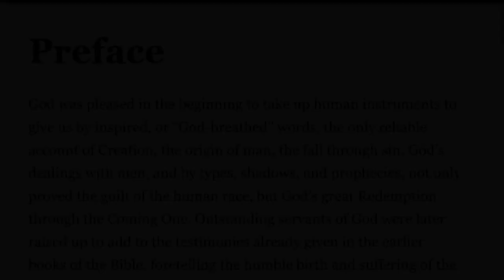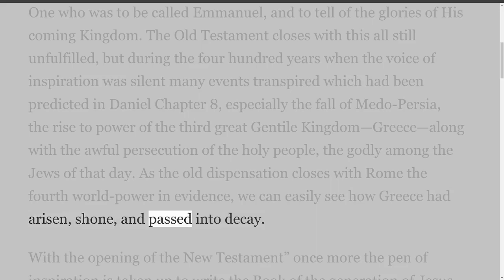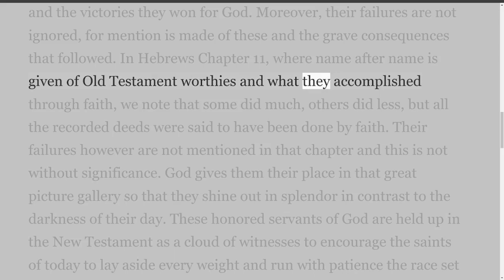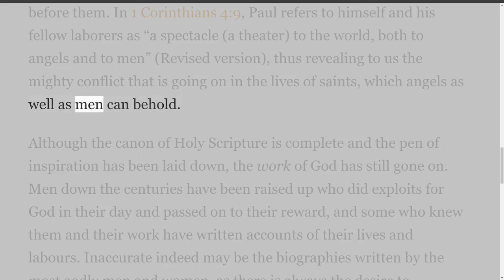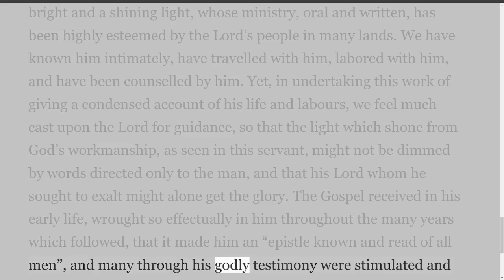William J. McClure by John Trew Dickson, Preface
Book: William J. McClure by John Trew Dickson
Acknowledgment
By John Trew Dickson
Privately Printed For
The Author
Selling Agents:
Bible & Book Store
820 W. Leonard St., Grand Rapids 4, Mich.
Remember them that had the rule over you, which spake unto you the word of God: and considering the issue of their life imitate their faith. (Hebrews 13:7, R.V.) .
Acknowledgment
Although Mr. McClure did not keep a journal, written accounts of some incidents found among his personal effects seem to indicate that he expected something to be written about his life and service for the Lord. These bits of information have been added to that received from other reliables sources as well as from the author’s knowledge gained from many years of personal acquaintance with him.
Wholly conscious of his inability to do justice to our departed brother, the author has attempted to keep Mr. McClure’s life and labors before the reader, who he trusts, will bear with any errors that may be found in this volume.
He desires to acknowledge his indebtedness to a number of the Lord’s people who have helped in research work and contributed articles. He feels especially indebted to Dr. H. A. Cameron, who has given much of his valuable time to the careful reading of manuscripts and friendly criticism of the work.
This volume is humbly presented to the readers with the earnest prayer that God may bless them in the reading of it.
J. T. Dickson
God is now pleased to set apart
Those vessels fashioned by His art
His wisdom, to declare;
And pleased to make the Gospel story
Bring many sons to Him in glory,
Who shall Christ’s image bear?
—W. J. McClure